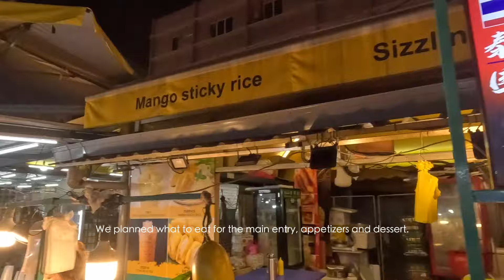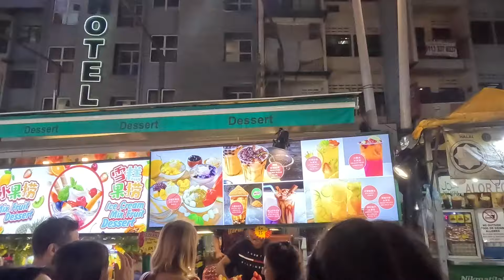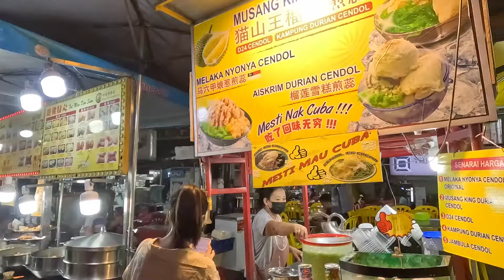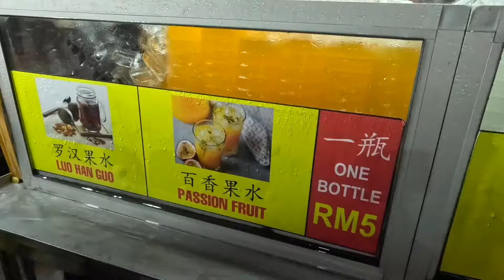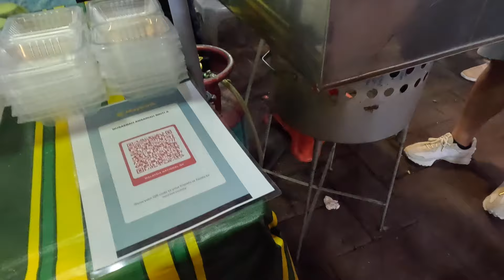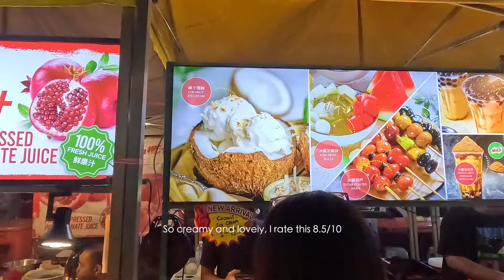KUALA LUMPUR AT NIGHT | Jalan Alor Food Street | Night Market in Malaysia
Explore the vibrant nightlife of Kuala Lumpur at Jalan Alor, Malaysia's famous food street. Discover a bustling night market filled with delicious local dishes, street food, and unique culinary experiences. Join us as we take you on a night tour of this iconic destination, showcasing the sights, sounds, and flavors of Kuala Lumpur at night. Whether you're a foodie or a traveler, this is a must-visit spot in Malaysia. Don't miss out on the best street food and night market experience in KL!

Klook code: MOMMYTRICIALIMKLOOK